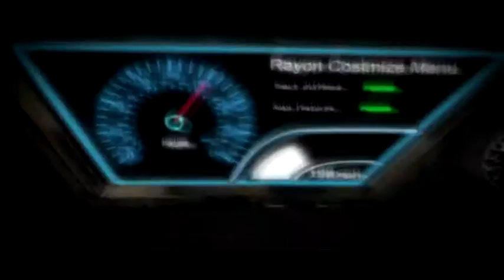Fabians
24FPS - 2010 Animation Awards

1. BEST VISUAL EFFECTS SHORT FILM - SILVER - MAAC students team